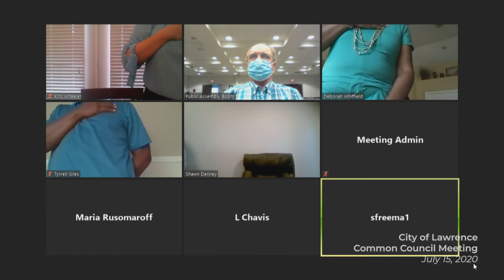Common Council Meeting: July 15, 2020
The City of Lawrence Common Council Meeting on July 15, 2020